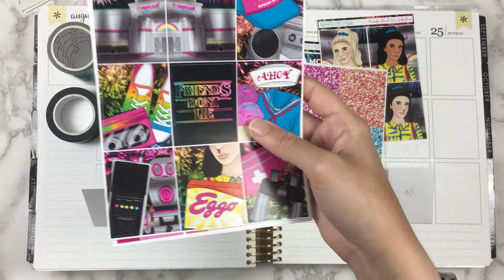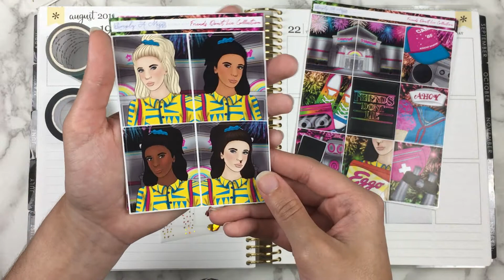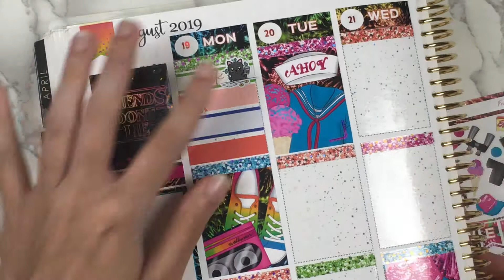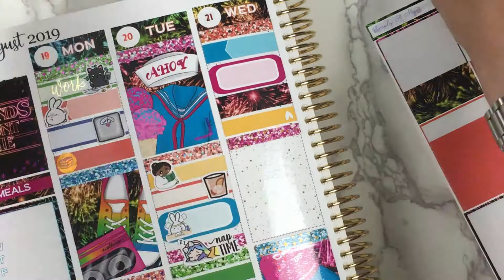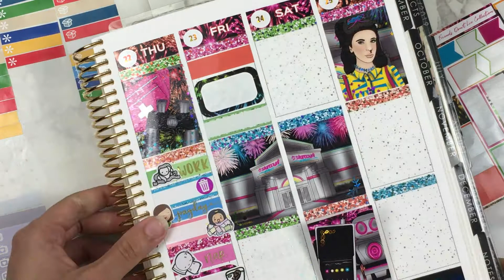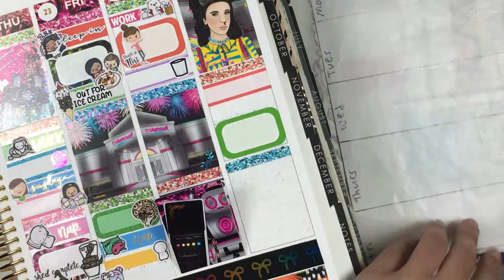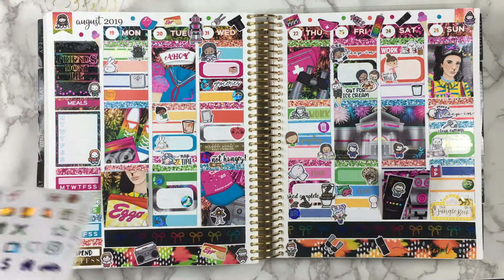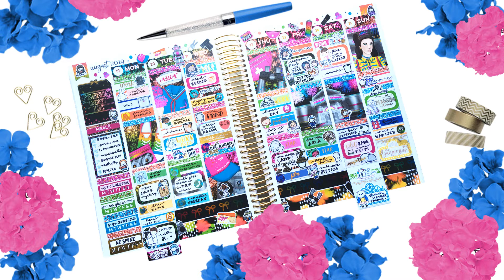Plan With Me ft. Simply a Mess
Skip to day-by-day (9:31)

Sticker Notes //
OMG so rainbow. I'm also super proud of my writing in this one.

Video Notes //
I've started including all sorts of extra goodies in the end section, so you'll get both final photos, a wiggle/twerk video (for explanation of these terms, see vivluvstoplan), a panning shot of the entire spread (angled so you can see the foil even better), and probably some still photos angled for the foil effect.

My Links //
Etsy shop (printable stickers)

Isn't this like the perfect song for the kit/show?